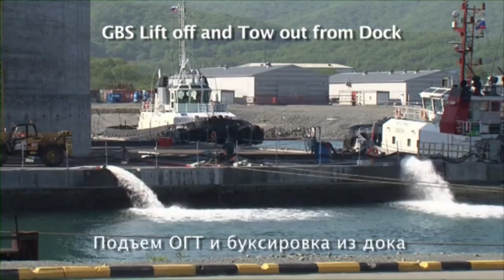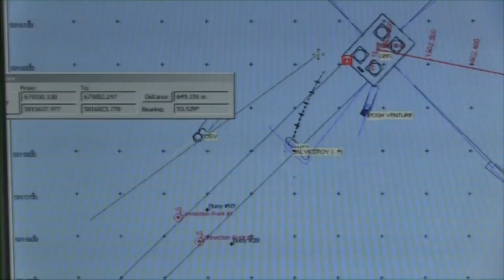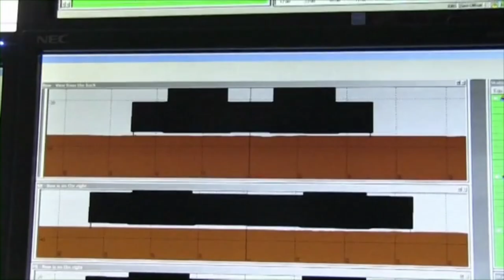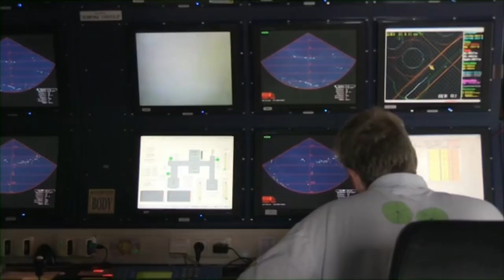Gravity Based Structure, GBS, Towing, Installation and Install Scour Protection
Exxon Neftegas Ltd., an operator of the project "Sakhalin-2" has completed the construction of gravity-based structure of offshore production platform for the Arkutun-Dagi field, Interfax reports.
The structure towing will begin next week. The facility is expected to be delivered in 12-14 days and installed on the northeast coast of the island, some 25 km off the coast.

The upper part of the platform, now under construction at a South Korea shipyard, will be installed on the GBS in 2013. Drilling of the first wells is scheduled for late 2013 - early 2014. So, Exxon Neftegas may produce first oil at Arkutun-Dagi in 2014.

The platform project involves drilling of up to 45 wells. The maximum oil production volume could be 4.5 million tons.

According to Glenn Waller, head of ExxonMobil Russia, the peak production of 4.5 million tons at Arkutun-Dagi fields can be reached about 2017.
Crude oil produced on Berkut offshore drilling rig will be supplied by pipeline to the already functioning onshore facility Chayvo. The main part of the pipeline has been completed.

The 160,000mt gravity base of the offshore drilling rig Berkut (Golden Eagle) has been built and is designed for year-round operation. The structure is able to withstand 9-point earthquakes, low temperatures - down to minus 44 Cº, sea swells up to 18 m and ice thickness of about two meters. Once the upper structure is installed on the gravity-base, the offshore drilling rig will become one of the largest in the world.

The Sakhalin-1 Project, operated by Exxon Neftegas Limited, is one of the largest single international direct investments in Russia and an excellent example of how advanced technologies are being applied to meet the challenges of the world’s growing energy demand. Over its years of production operations, the multi-billion dollar project has exhibited exemplary operational, environmental, and safety performance, and has provided significant benefits to Russia and its people. Sakhalin-1 is comprised of Russian, Japanese, Indian and American participants and is operated by Exxon Neftegas Limited, a subsidiary of ExxonMobil — the world’s largest non-governmental oil and gas company. Sakhalin-1 includes three oil and gas fields — Chayvo, Odoptu, and Arkutun Dagi — located off the northeast coast of Sakhalin Island in the Russian Far East.